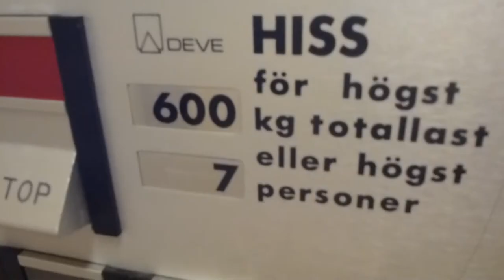Loud DEVE Hydraulic elevator @ Mörbyvägen 26, Vallentuna